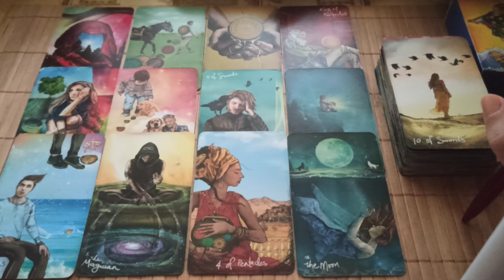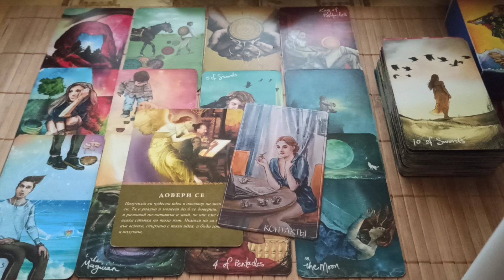♐Стрелец♐ Годишна прогноза за 2022 г. / Годината е подходяща за промяна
Годишна прогноза за 2021 г.

Това е обща годишна прогноза, която разглежда тенденциите за новата година. Запомнете: прогнозата не е присъда, тя дава насоки!